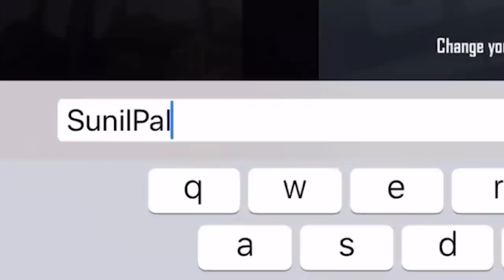I CHALLENGED @FlyingBeast320 and LOST!